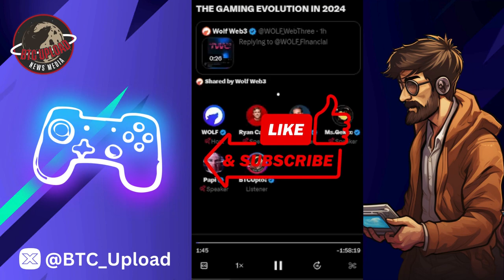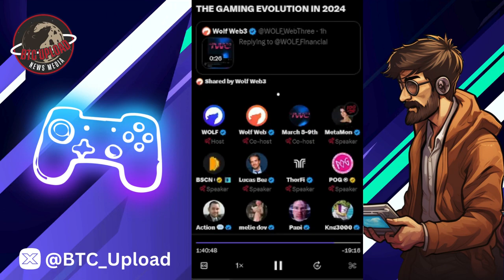🎙️ THE GAMING & AI EVOLUTION IN 2024 🎮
Embark on a thrilling journey into the future as we explore the cutting-edge intersection of gaming and artificial intelligence in 2024! Uncover the latest trends, mind-blowing advancements, and the unprecedented fusion of technology that is reshaping the gaming landscape as we know it. 🚀🎮